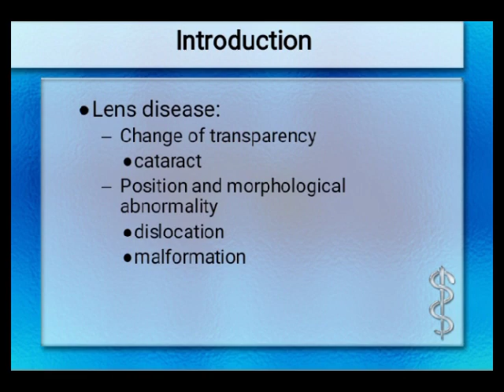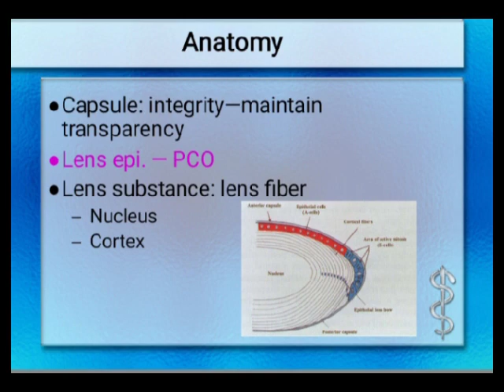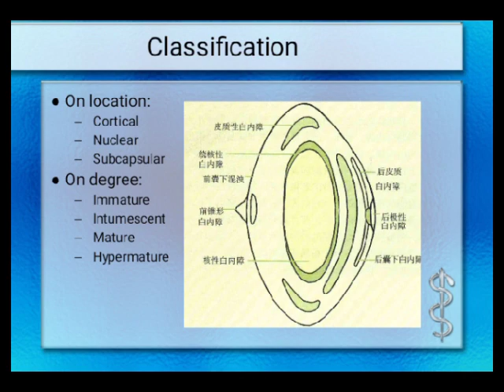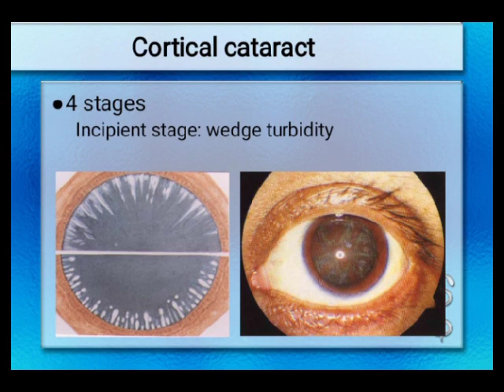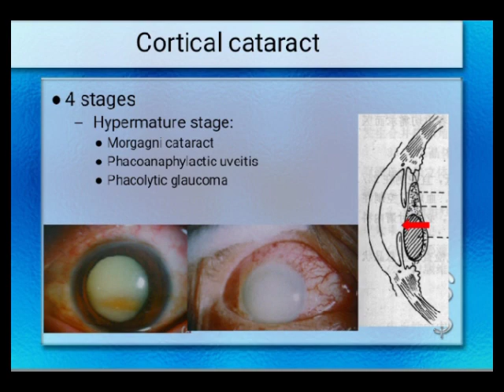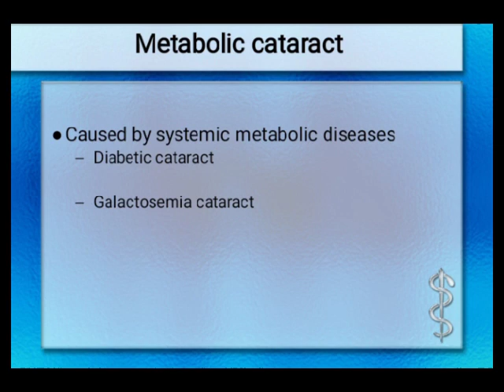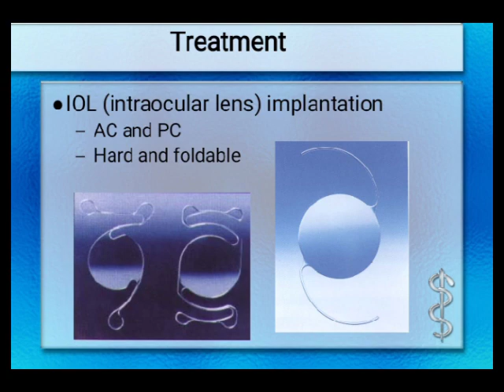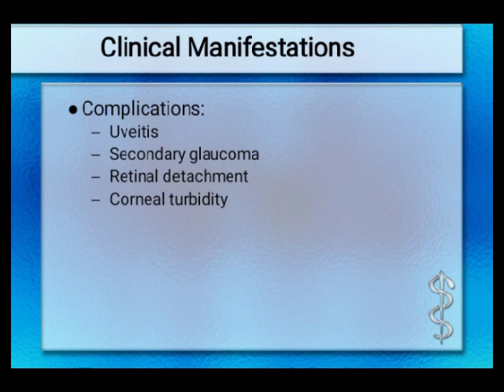Lens Diseases | Diseases of Lens |Ophthalmology | Cataract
Lens Anatomy | Structure | Physiology

Lens Diseases

Ophthalmology

The lens is a transparent, biconvex structure in the eye that, along with the cornea, helps to refract light to be focused on the retina. The lens, by changing shape, functions to change the focal distance of the eye so that it can focus on objects at various distances, thus allowing a sharp real image of the object of interest to be formed on the retina. This adjustment of the lens is known as accommodation.

Hello friends 👋

eye, eye problem, eye treatment, eye care